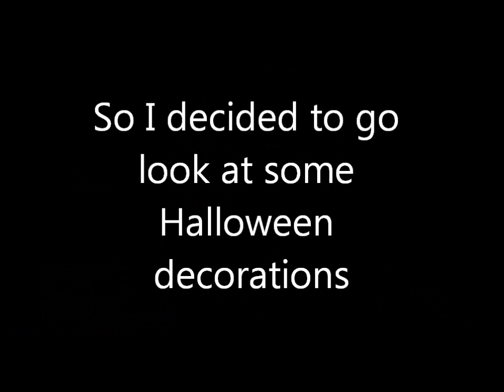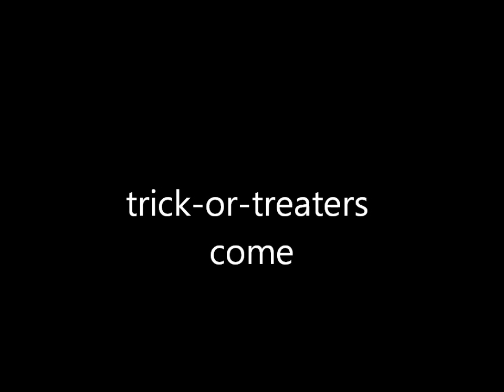My Childhood is Ending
Just some thoughts that I had about Halloween this year as I realized how long I've gone trick-or-treating - and I'm wearing my black cape :D